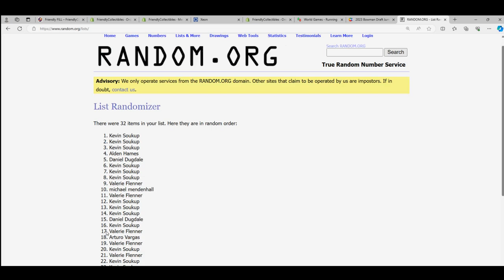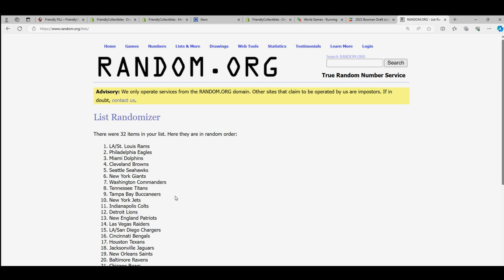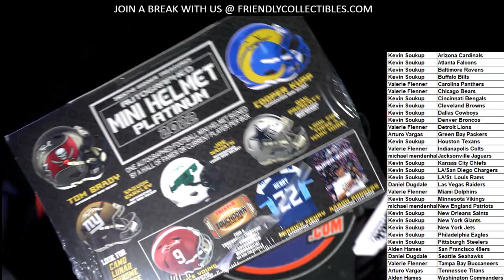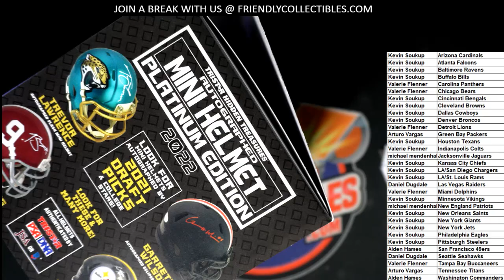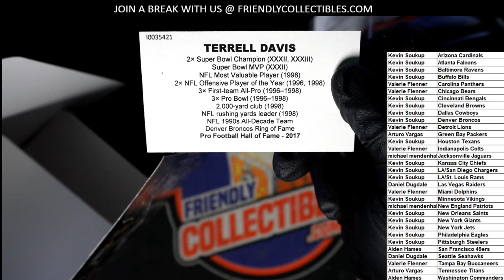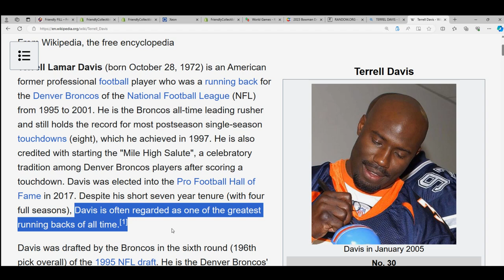2022 Tristar Hidden Treasures Platinum Box Football Autograph Mini Helmet ID 22PLATMINI272